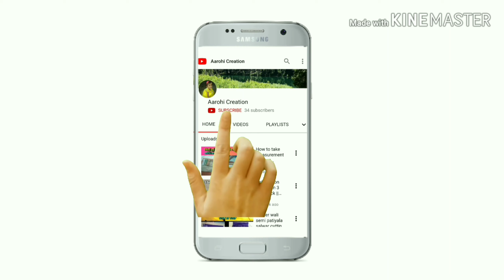Saree Pico stitching with USHA sewing machine at home|| How to use roll hem foot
Saree Pico with USHA sewing machine at home ||how to use roll hem foot

 Is video me aapko me USHA sewing machine se saree me Pico Karna bata rahi hu.pico ke liye mene roll hem foot Ka use ki hu.

Quarries solve:-
1- saree me Pico kese karte hai
2- Pico with sewing machine
3- how to use roll hem foot
4- saree beading with sewing machine